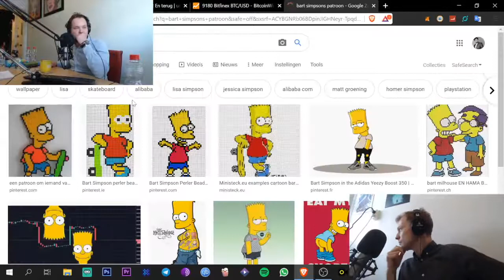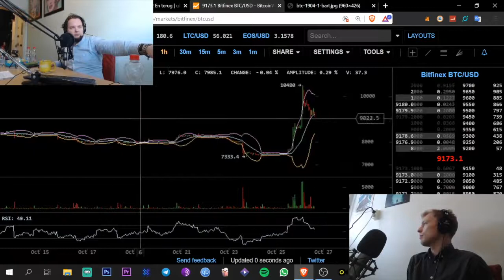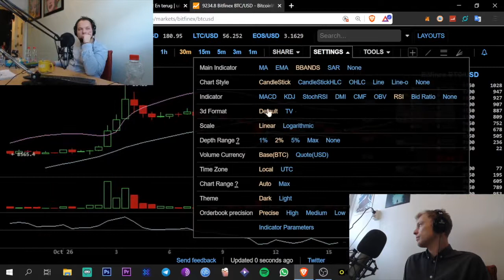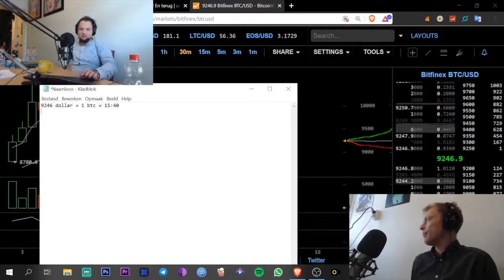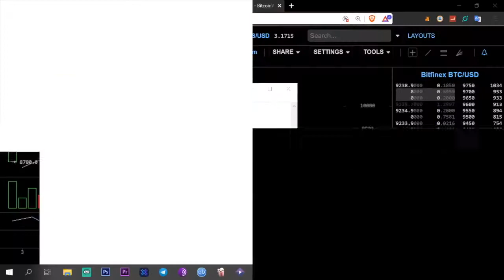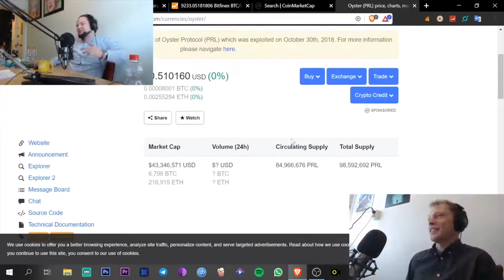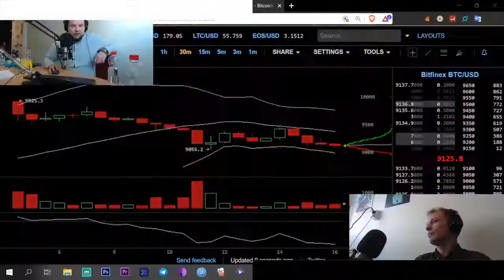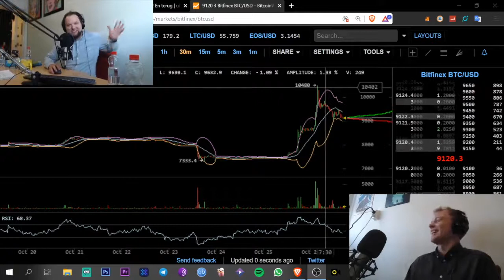Interview with Dutch crypto trader Martijn Houttuin | The Bitcoin sentiment changed | 28 Oct. 2019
Vragen? Join de Martijn Houttuin Discord en stuur me even een berichtje

🌐 Installeer de Brave browser via mij en wordt beloond met $5 GRATIS aan Basic Attention Tokens (BAT)

👇🏻Steun het kanaal door mijn referentielinks te gebruiken en krijg korting op transactiekosten en meer bonussen👇🏻

(Dit zijn ook allemaal masterclass-episodes, check ze voor uitleg over hoe en wat)

👇🏻Mijn rapkanaal, ik rap en zing en maak ook nog meer soorten genres muziek als T-Jin👇🏻

💰 Wil je doneren?
Bitcoin: 18izoMJHWTC4tPHWj3UJxVK4xGZkvMWrfT
Ethereum: 0x78F5A51138675C179EFd2cd7ED50FbB1B8df2A10
Dash: XhRi2byJBsahTy2aiqnEUYDBXaEigHfY3D
Basic Attention Token (BAT): 0xeFb3c98D802e18Acd3797FfE80bf14695f0B6746